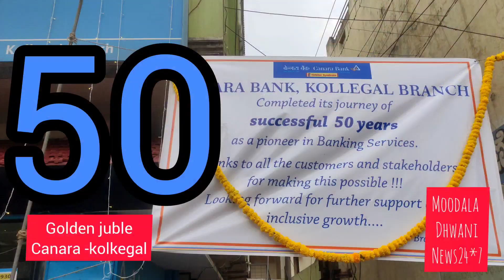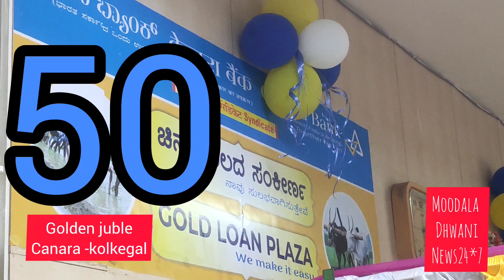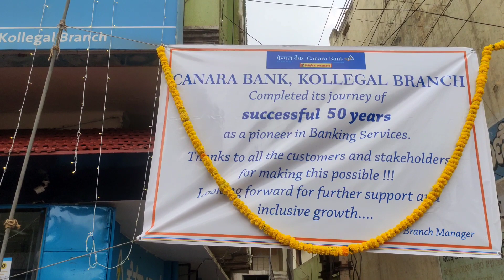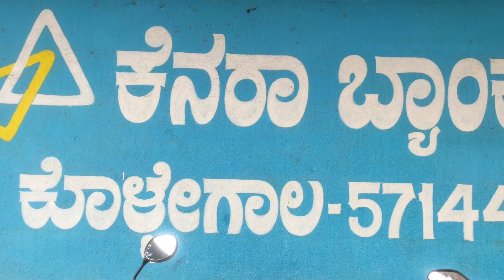kollegala canara -50.kollegal Nishanth officer wishes